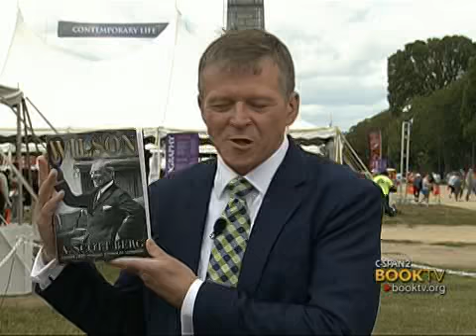Book TV: Viewer Call-in with A. Scott Berg, "Wilson"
From the 13th annual National Book Festival on the National Mall in Washington, DC, viewer phone calls with Pulitzer Prize-winning biographer A. Scott Berg, who discusses his book, Wilson.